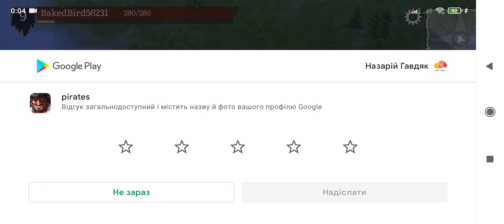Mutiny pirates - 5